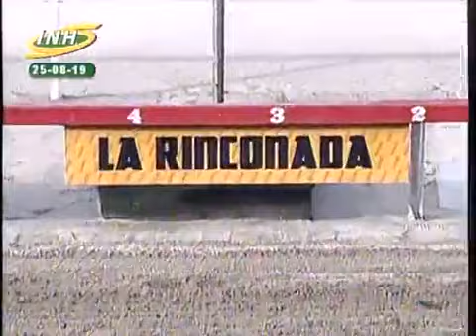LA RINCONADA 9C 19C573 25/08/2019